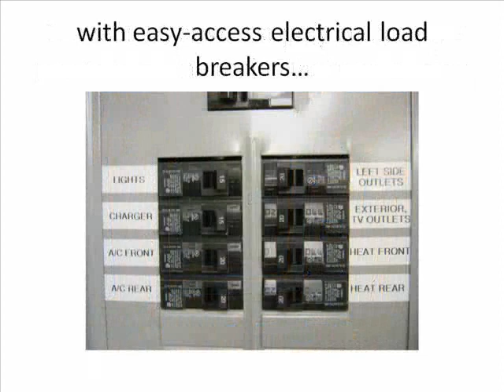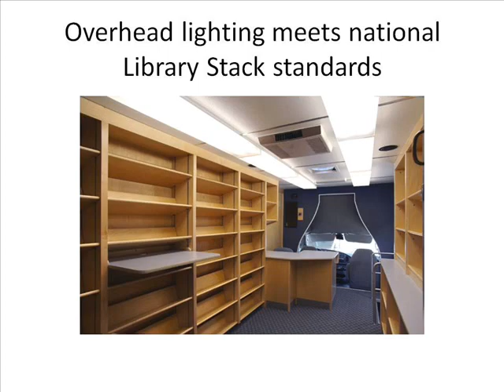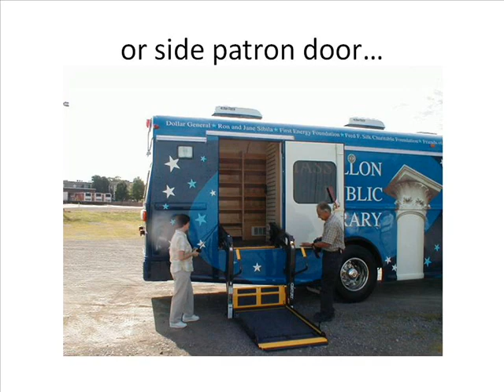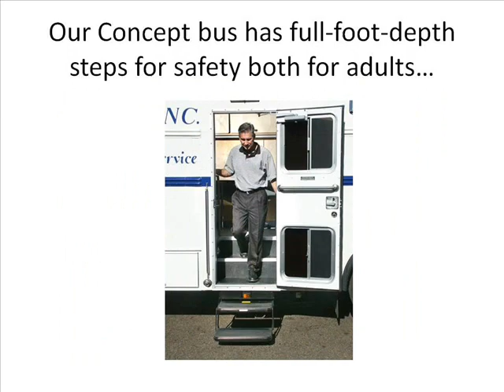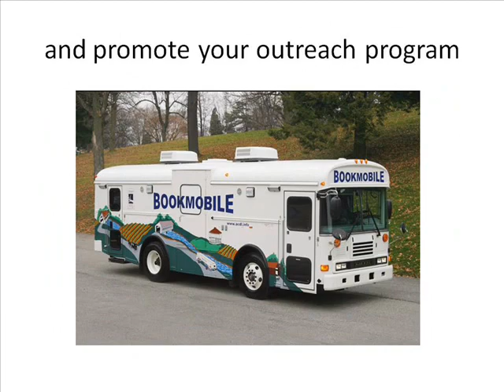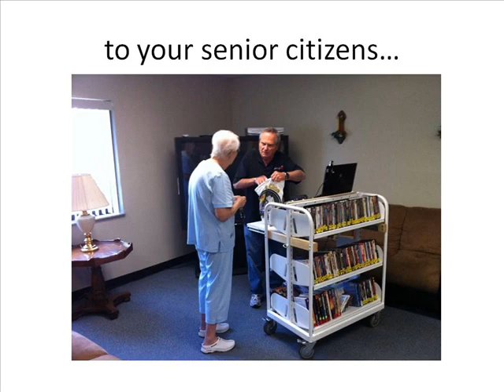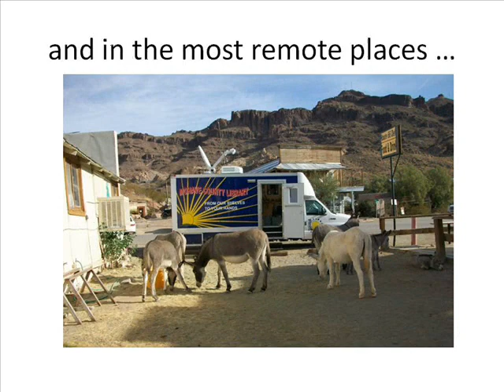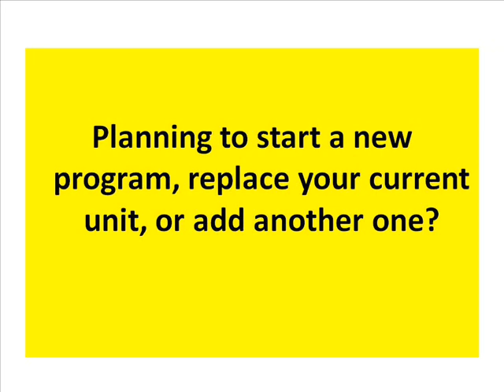An OBS Bookmobile Is Born 0002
Watch highlights of an OBS bookmobile being built by our craftsmen in Canton, Ohio, from start to finish! You will see many of the features unique to our bookmobiles that make them a superior product and a valuable, long-term assest for your library!